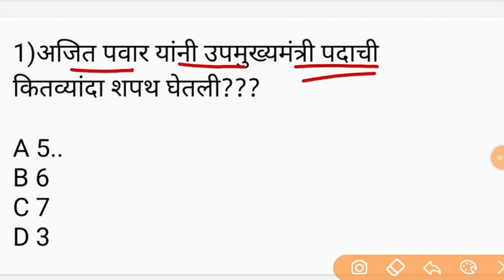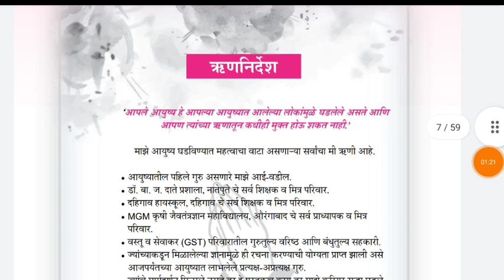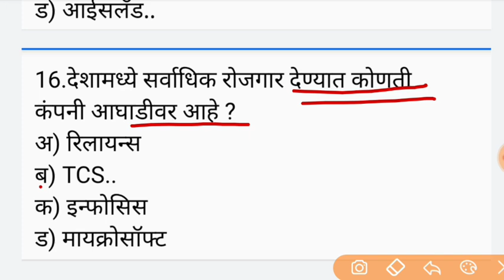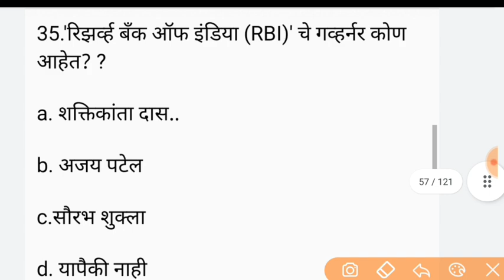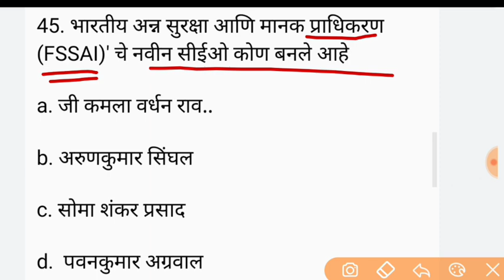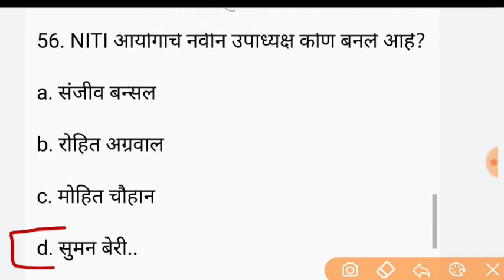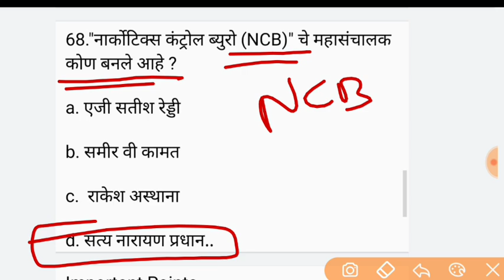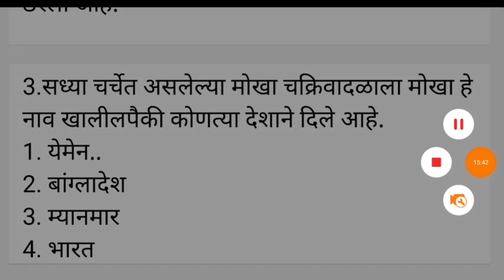चालू घडामोडी महाराष्ट्र राज्य 2023 Current Affairs Marathi Chalu Ghadamodi Marathi